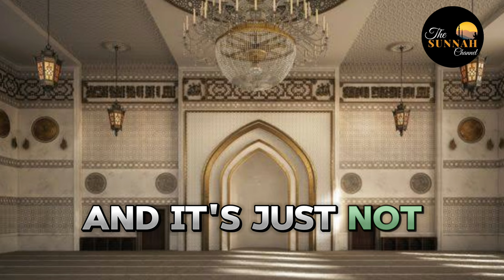Is evil eye real in Islam? | Nouman Ali Khan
In this video Nouman Ali khan talks about existance of Evil Eye in Islam

Self motivation for salah
unable to stop sinning even after repeated Taubah,Quran,Islam,Allah,Prophet Muhammad,nouman ali khan lectures,muslim,nouman ali khan short clips,nouman ali khan english lecture,The Sunnah Channel,islamic lectures in english,islamic lectures,nouman ali khan,nouman ali khan latest,nouman ali khan new,nouman ali khan reminder,BEST LECTURES NOUMAN ALI KHAN,nouman ali khan latest video,nouman ali khan new lecture,Sunnah,How to deal with difficult parents